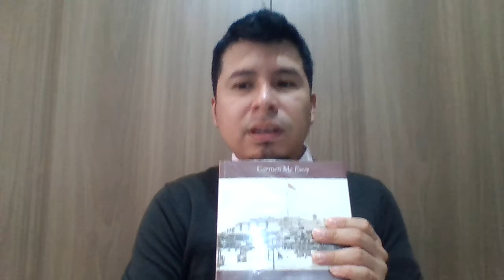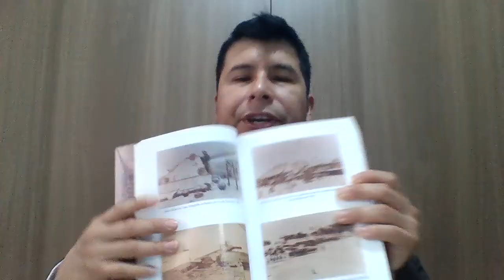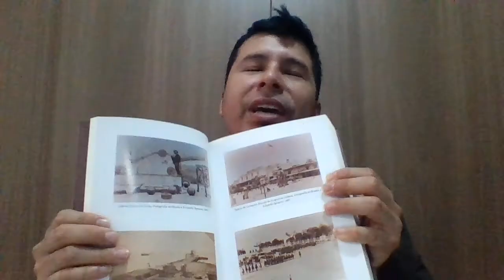Chile in Peru | Carmen Mc Evoy [REVIEW]